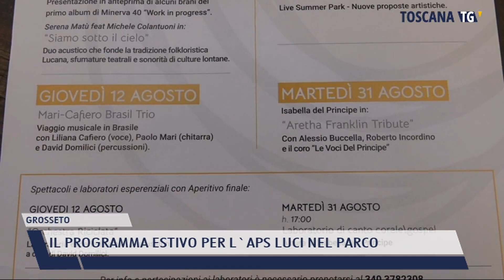2021-07-08 GROSSETO - IL PROGRAMMA ESTIVO PER L'APS LUCI NEL PARCO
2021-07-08 GROSSETO - IL PROGRAMMA ESTIVO PER L'APS LUCI NEL PARCO